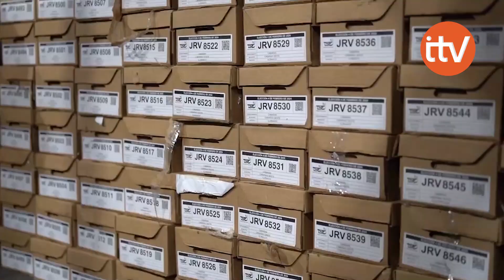TSE hará entrega oficial de credenciales para diputados y suplentes